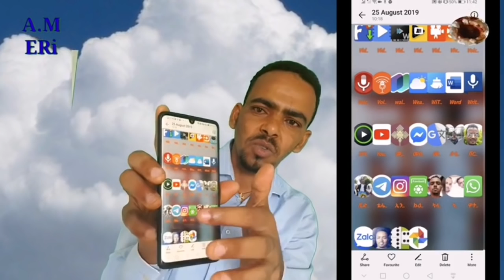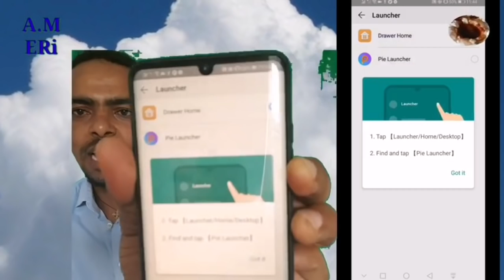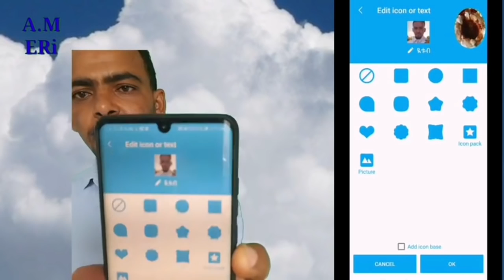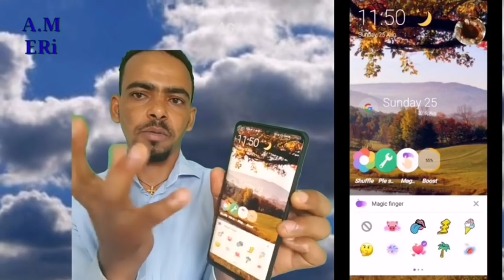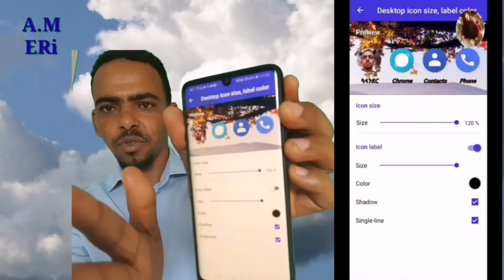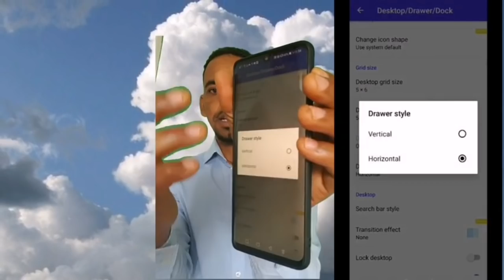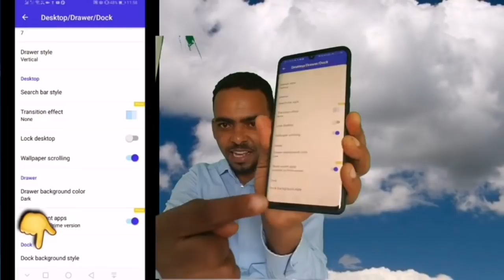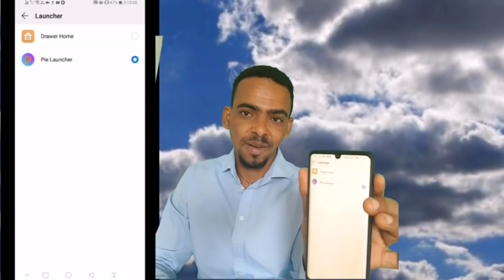❤️ ደስ ይበልኩም ዝበለጸት App ሕጂ ፈትንዋ